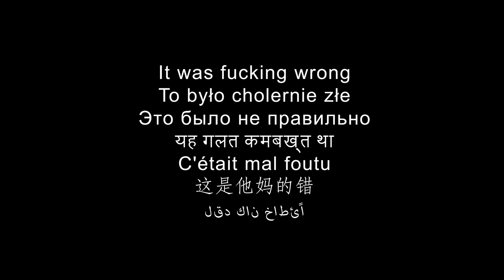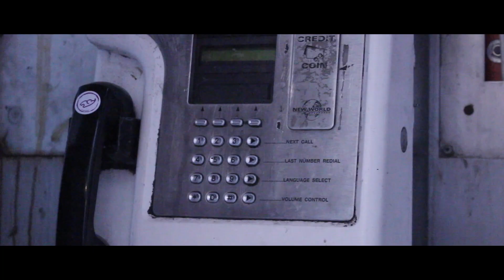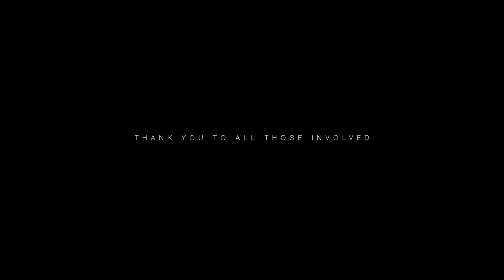short film collection // George Dunn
Here is a collection of five films made either in preparation for or during my time at Manchester School of Art. Further details about the films are listed below.

Film One // Wirksworth
Made in the summer leading up to my course I made this film to represent the town I come from, Wirksworth.

Film Two // It was fucking wrong
The first short film I made while at MSoA is a contemporary dance piece representing violent crime against marginalised groups of people, in this case the LGBT community. // Team: Gabriel Farran, Adam Ali

Film Three // Progress
Progress is about the dangerous trend of gentrification in western society. // Team: Sammie Norman

Film Four // Contrast
This film is a sound project showing the contrast between country life and urban life. // Team: Declen Matthews, Dylan Standley

Film Five // George's Room
This film aimed to practice our observation skills in relationship with documentary filmmaking, creating a film ‘portrait’ through observed, visualised images in a room or specific space. // Team: Gabriel Farran, Ellie Rogerson